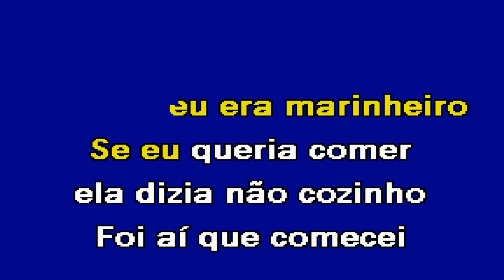FUGITIVA José Malhoa online Karaoke